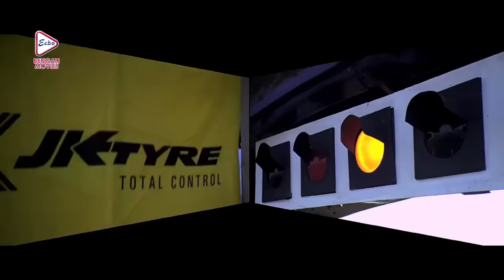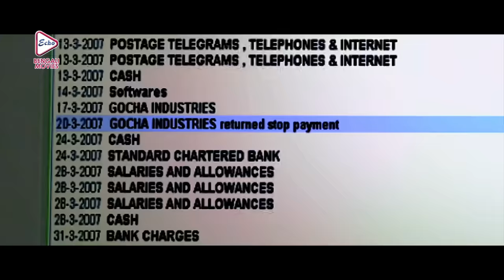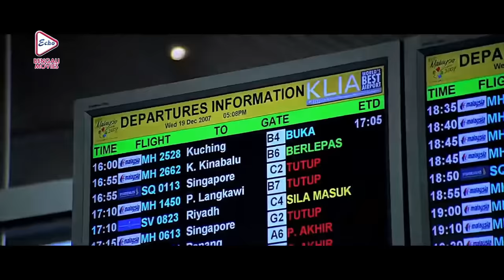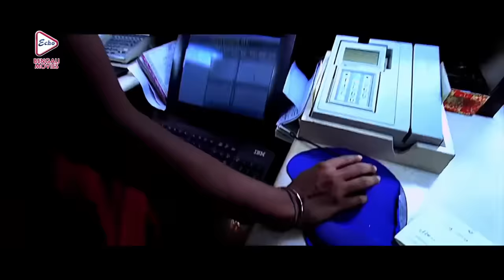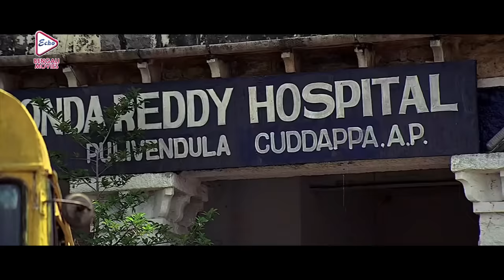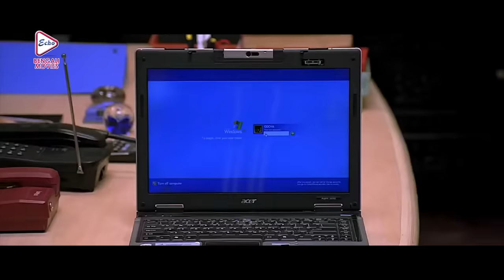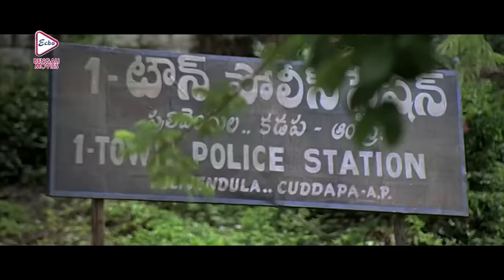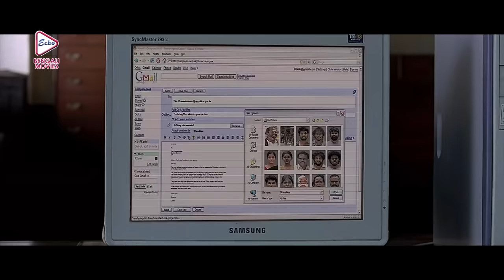Lorai | South Action Bengali Dub Movie | Vijay | Trisha Krishnan | Suman | Vivek | Ashish Vidyarthi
ECHO BENGALI MOVIES presents from Bengali full movie "Lorai" "লড়াই" which was released in the year 2022, Directed by: Dharani, starring : Vijay, TrishaKrishnan, Suman, Vivek, AshishVidyarthi, SaranyaPonvannan, NivethaThomas.

Movie Credits :
Film.      :  Lorai (লড়াই )
Director : Dharani
Starring : Vijay, Trisha Krishnan, Suman, Vivek, Ashish Vidyarthi, Saranya Ponvannan, Nivetha Thomas
Music Director(s) :  Vidyasagar
Release :  2022